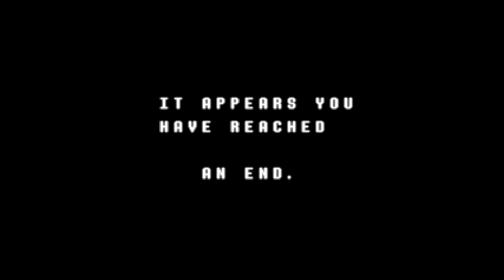Deltarune (Undertale 2) Part 2